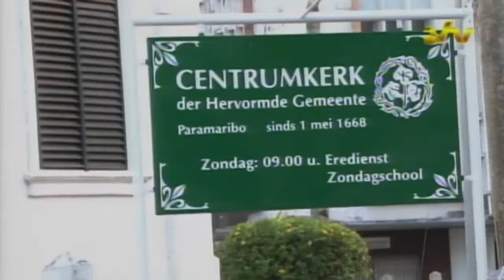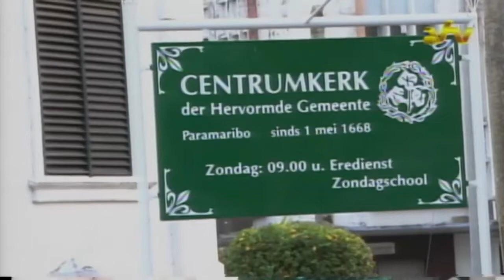17 10 2016 Tour organisatie Un Bondru en Naks Wan Rutu hielden historische wandeling